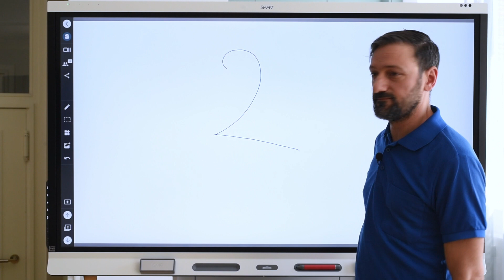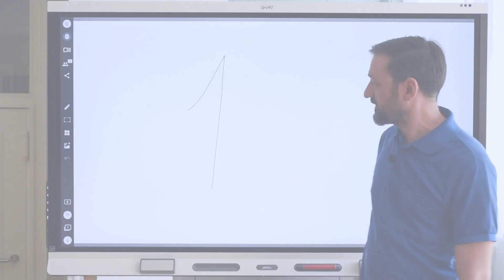04 SMART IQ Navigation/Whiteboard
Navigation/Whiteboard des SMART Displays 6000S

weitere Infos und Downloads auf
infomaterial.minhoff.de